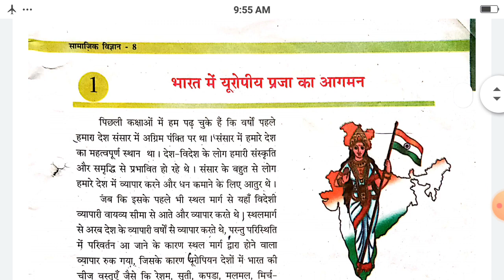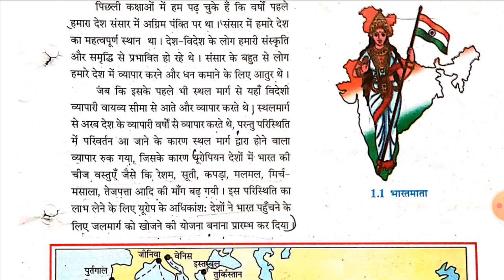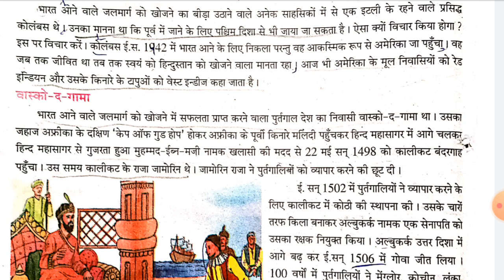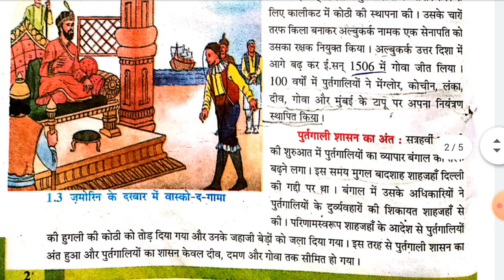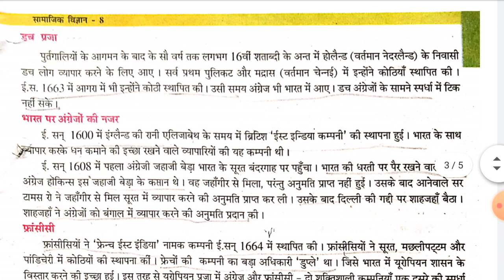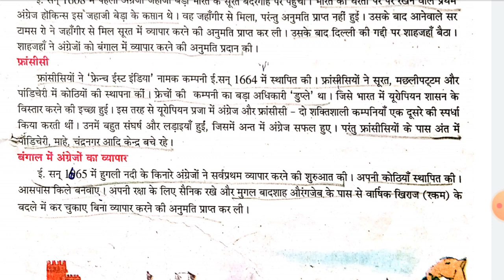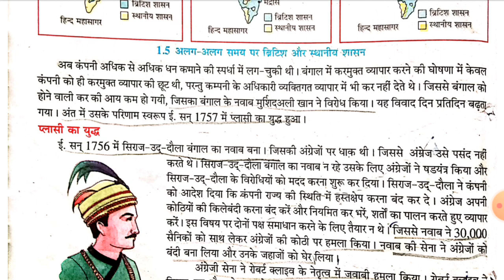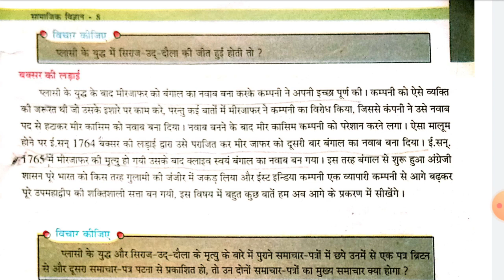Class 8 social science cp 1